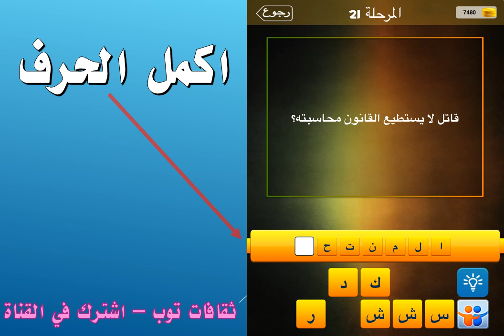قاتل لا يستطيع القانون محاسبته؟